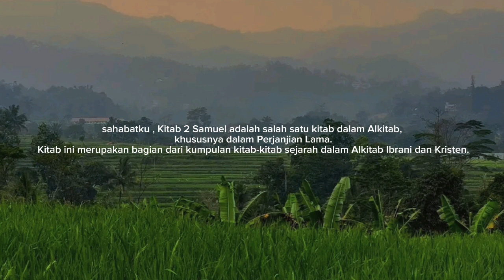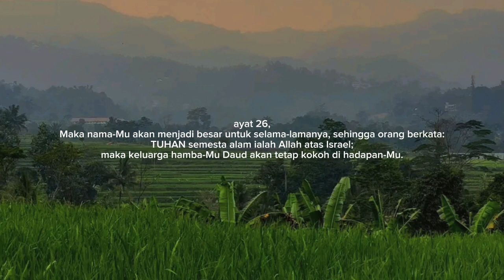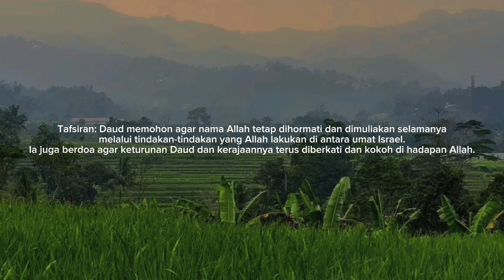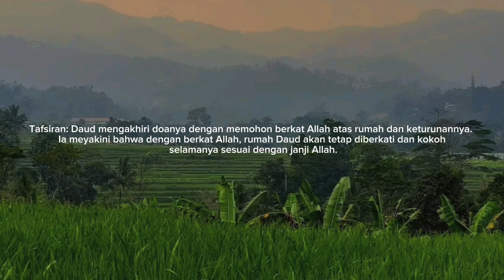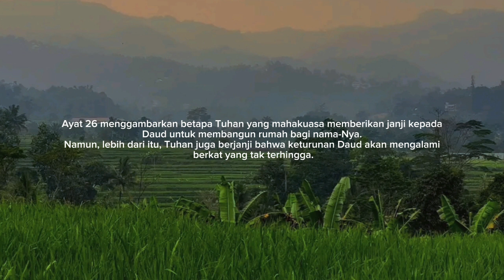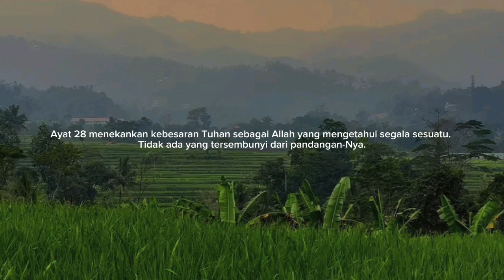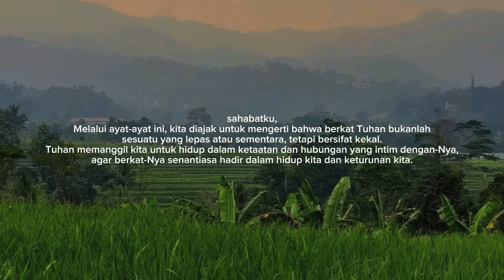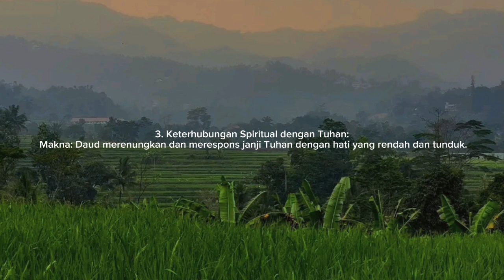khotbah minggu 27 agustus 2023 , 2 samuel 7:25-29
khotbah minggu 27 agustus 2023 , diambil dari 2 samuel 7:25-29, dengan tema berkat Tuhan kekal selama-lamanys

ibadah minggu 27 agustus 2023
kotbah 27 agustus 2023
renungan minggu 27 agustus 2023
jamita tgl 27 agustus 2023
cerita sekolah minggu 27 agustus 2023
khotbah tgl 27 agustus 2023
khotbah tanggal 27 agustus 2023
khotbah minggu 27 agustus 2023
kotbah minggu 27 agustus 2023
jamita 2 samuel 7:25-29
jamita
khotbah 27 agustus
khotbah 2 samuel 7 25-29
khotbah minggu ini